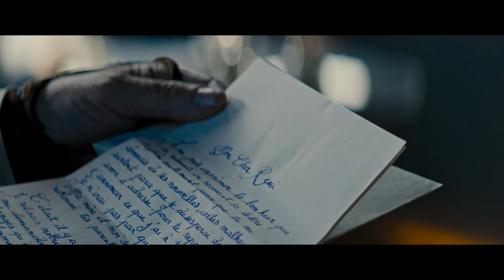Remi Nobody's Boy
Remi Nobody's Boy follows the adventures of Remi, a young orphan raised by the kind Mrs. Barberin, then torn away from his adoptive mother at age ten and placed in the care of Signor Vitalis, a mysterious travelling performer.